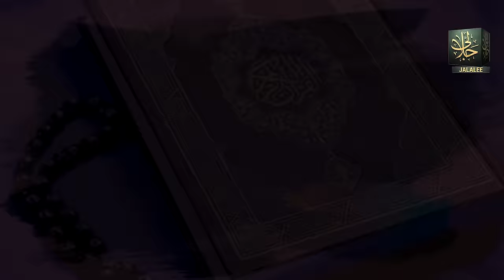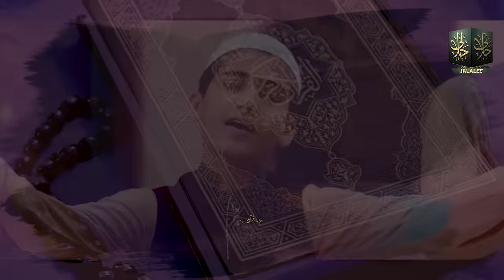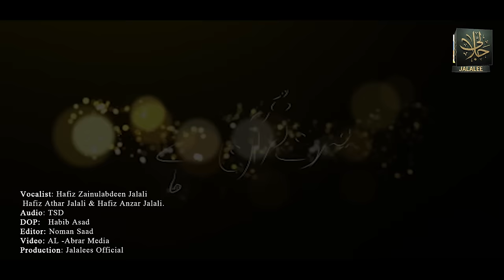Sirf Quran Hey | Quran Nasheed 2022| Hafiz Zainulabdeen Jalali | Athar Jalali | Anzar Jalali.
Sirf Quran Hey
Quran Nasheed 2022

Artist : Hafiz Zainulabdeen Jalali | Hafiz Athar Jalali & Hafiz Anzar Jalali.
Audio: TSD Records.
DoP: Abrar Media.
Producer: Muhammad sujela's
Product: Jalalees Officials.